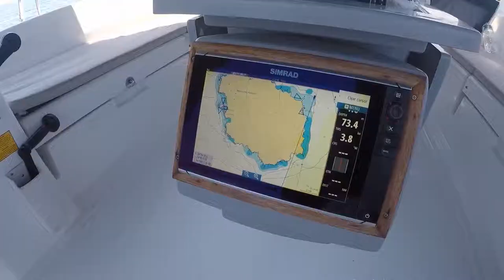Sailing in Greece - Poliegos